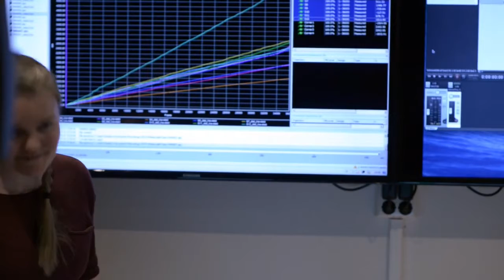NM Stillstand 2015 Universitas